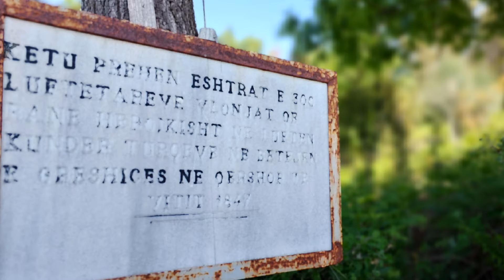Tartar Memushi nga Vlora_Katina Beleri_Ansambli Çipini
Kenge Labe
Te drejtat e publikimit dhe shperndarjes: Dhimitër Guçaj

🎼Tartar Memushi nga Vlora
Këndon: Katina Beleri
Teksti: Tomorr Lelo
Ansambli Çipini

videocredit:bashajvillage guesthouse